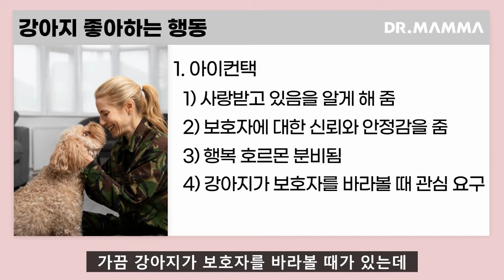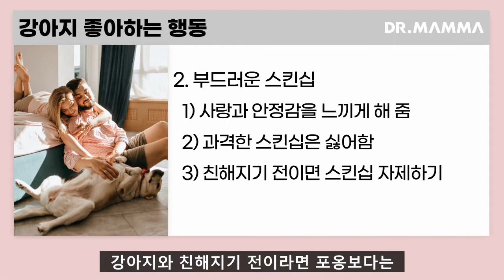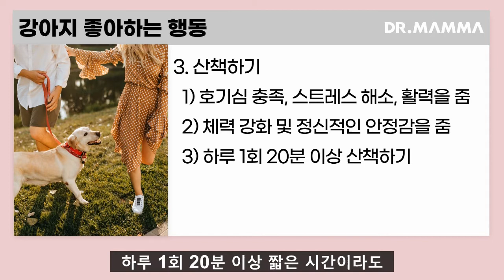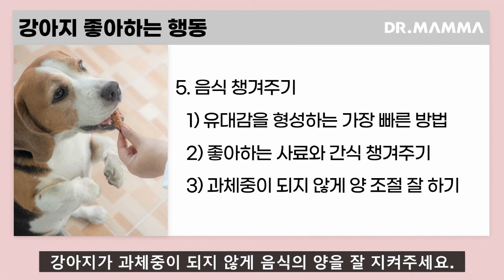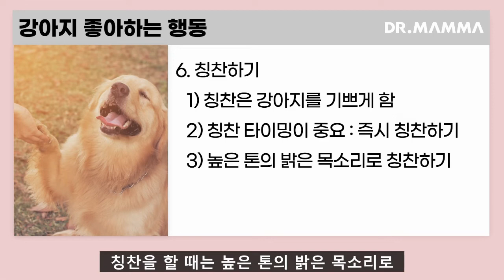강아지가 좋아하는 행동 6가지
▶ 영상제작 : 수의사가 만든 NO.1 헬스케어 브랜드 [닥터맘마]
▶ 영상출연 : 닥터맘마 수의사팀 수의학박사 이현경님

▶설명
    누군가와 친해지고 싶을 때 그 사람이 좋아하는 행동을 하여
    호감을 사려 하듯이
    강아지와 친해지고 싶은 보호자들
    키우지는 않지만 강아지를 자주 만나는 분들이라면
    강아지가 좋아하는 행동과 싫어하는 행동을 알면
    강아지를 이해하고 빨리 친해질 수 있습니다.
    오늘은 강아지가 좋아하는 행동에 대해 알려드리겠습니다.

▶시간별 주제
    00:00 인사말
    00:29 강아지가 좋아하는 행동 6가지